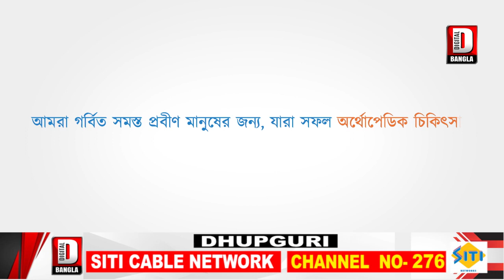অবৈধ নির্মাণের বিরুদ্ধে আইনি পদক্ষেপ নেবে পুরনিগম, টক টু মেয়রে জানালেন মেয়র